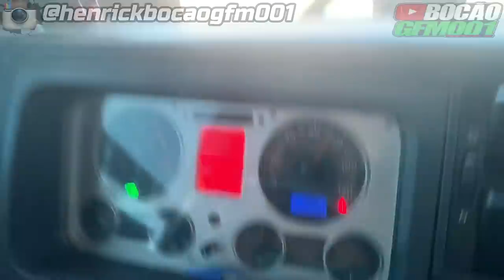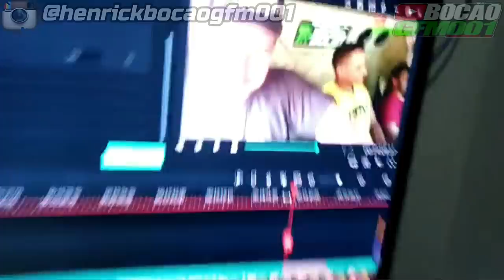RODAS SPEEDLINE + CRUZANDO MARCHA 🚫 SQN KKKKKK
▬▬▬▬▬▬▬▬▬▬▬ஜ۩۞۩ஜ▬▬▬▬▬▬▬▬▬▬▬▬
  ▓▓▓▒▒▒░░░ LEIA A DESCRIÇÃO DO VÍDEO ░░░▒▒▒▓▓▓
 ▬▬▬▬▬▬▬▬▬▬▬ஜ۩۞۩ஜ▬▬▬▬▬▬▬▬▬▬▬▬

🔴PROTEAUTO

✔Roubo ou furto e colisões

PARCEIROS🔴

●▬▬▬▬▬▬▬▬▬ஜ۩۞۩ஜ▬▬▬▬▬▬▬▬▬●
Muleke Doido